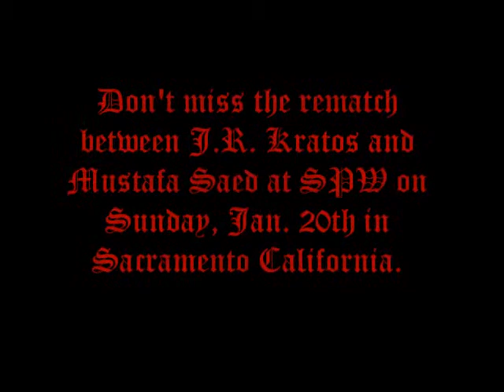Supreme Pro Wrestling Lumberjack Match Mustafa Saed vs J.R. Kratos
Supreme Pro Wrestling 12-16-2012: J.R. Kratos gets a 2nd chance to get his hands on Mustafa Saed in a Lumberjack Match. The Referee for this match is Sparkey Ballard